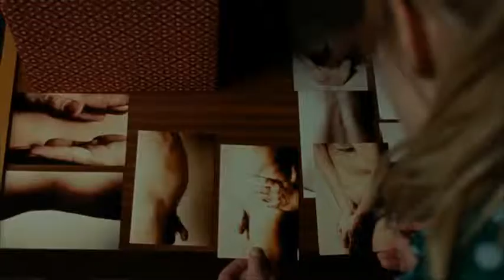MARIEKE, MARIEKE (Marieke, Marieke) - Trailer Eng Sub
A young woman. An old man. Lust and love - leading towards a hidden past.

20-year old Marieke lives with her mother, a woman left cold and distant ever since her husband died. During the day, Marieke works in a chocolate factory. At night, she escapes into the arms of much older men. The arrival of Jacoby, a book editor living abroad, upsets Marieke's precarious balance: Jacoby is searching for her father's last manuscript. Her mother does everything in her power to keep them apart. She fears that he will reveal the secret that has remained hidden for so many years. Nevertheless, Marieke and Jacoby get closer...

by Sophie Schoukens

Belgium/Germany 2010, 85 min, 35 mm

Production: Sophimages
In Co-Production with Pallas Film
Cast: Hande Kodja, Jan Decleir, Barbara Sarafian, Caroline Berliner